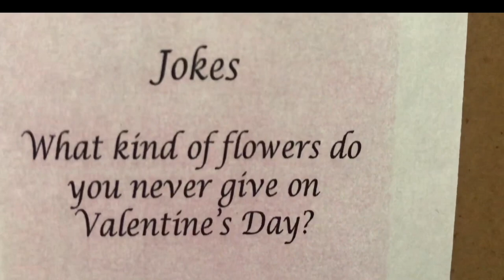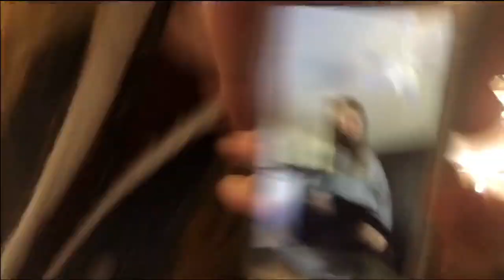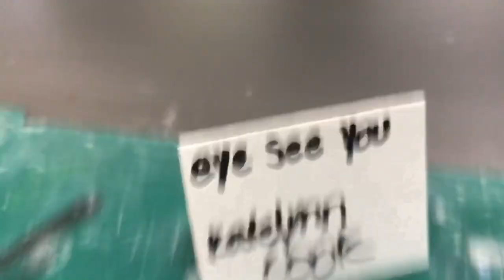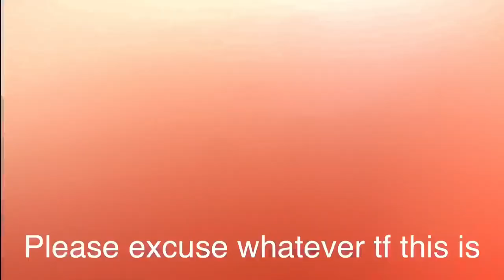Random school day vlog! :)